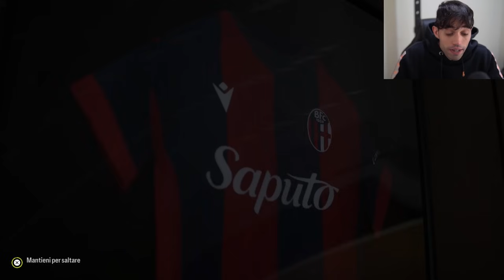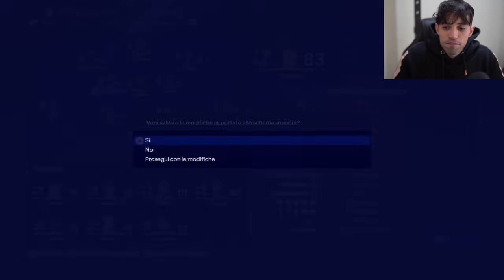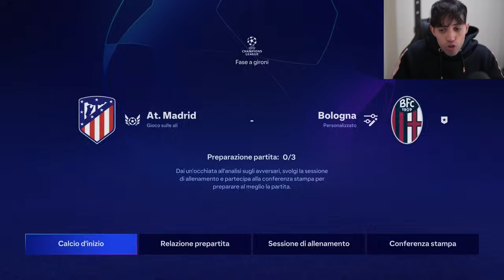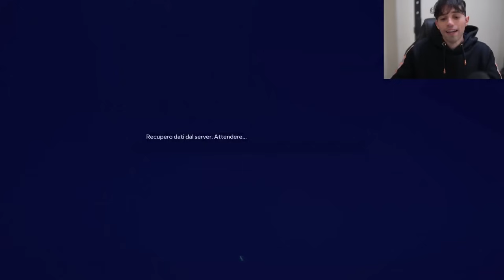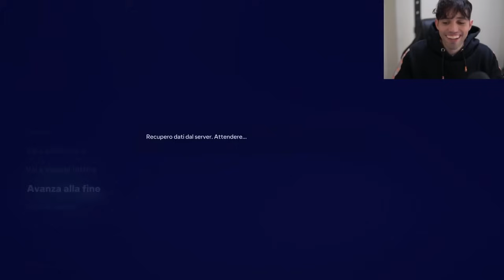L'ULTIMO CALCIOMERCATO DELLA CARRIERA! ECCO LA SQUADRA FINALE! EP.19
Nuovo episodio della nuova carriera allenatore con il Bologna su FC 24!